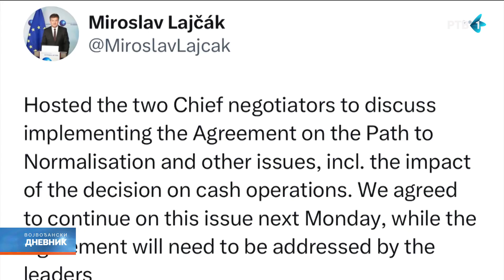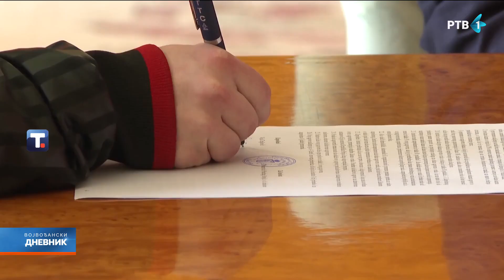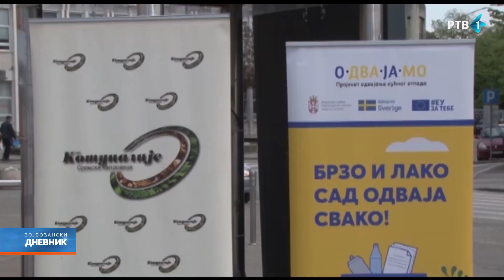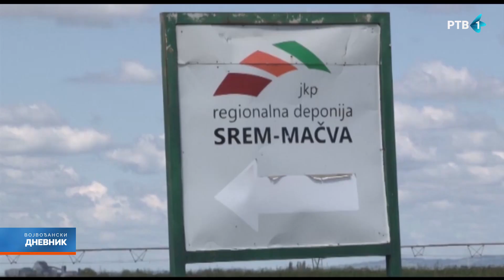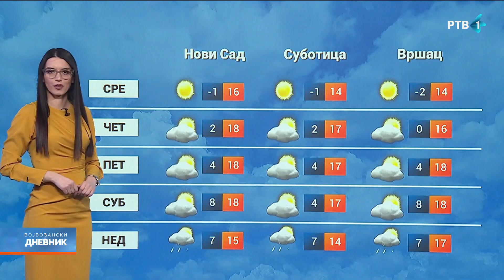Vojvođanski dnevnik | 19.03.2024.